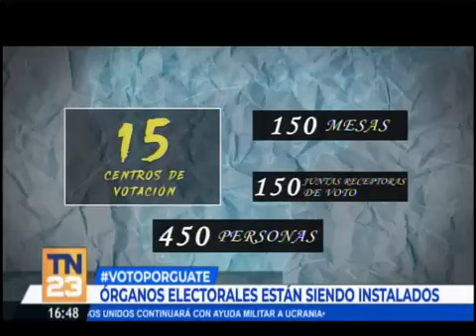HABRÁ 15 CENTROS DE VOTACION EN LOS ESTADOS UNIDOS DE AMÉRICA.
Y 150 juntas receptoras de voto.